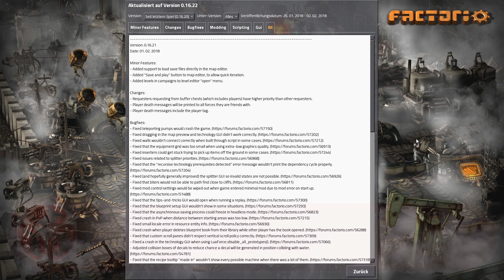Etwas Öl gefällig? ☢ FACTORIO S2 #023 ☢ Vanilla 0.16 | Twitch Gameplay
«Diese Links leben von Automatisierung und Alienglibber!»

«Beschreibung»
Die Rückkehr zum Planet der Raketenwürmer... Und Sir Vival ist bereit für ihre Angriffe!

Möge die Automatisierung beginnen und Astronautenfisch Klaus bereit für seinen Auftritt sein. In der zweiten Staffel von Factorio beginnt es von neuem. Die aktuelle Version 0.16 hat mich wieder gepackt und ich nehme euch mit auf diese Reise.
Ein Unterscheid zur ersten Staffel, diese Folgen werden als Twitch Gameplay veröffentlicht. Sprich, es sind Aufzeichnungen von Livestreams.

Ich wünsche euch gute Unterhaltung und viel Spaß beim Zuschauen bei diesem Projekt. :3
«Factorio»
Genre: Indie, Simulation, Strategie, Survival, Crafting, Automatisierung, Aufbau, Base Building
Veröffentlichung: Februar 2016
Entwickler: Wube Software LTD.
Publisher: Wube Software LTD.

«Let's Play Factorio»
Erstellt von HerrOokami (2018)